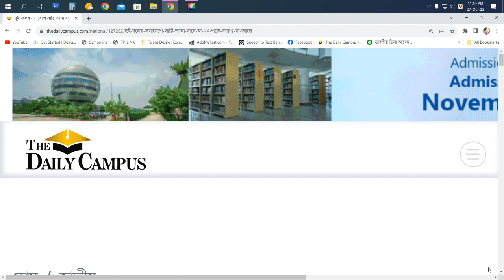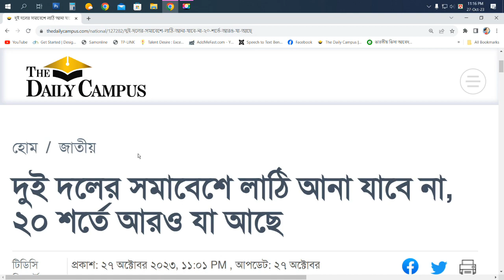আওয়ামী লীগ ও বিএনপি শনিবার ২৮ অক্টোবর সমাবেশ। শর্ত দিয়েছে ঢাকা মহানগর পুলিশ ডিএমপি। শর্তে যা আছে।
পছন্দের জায়গাতেই আগামীকাল শনিবার (২৮ অক্টোবর) সমাবেশ করতে পারবে আওয়ামী লীগ ও বিএনপি। তবে এর জন্য উভয় দলকে ২০টি শর্ত দিয়েছে ঢাকা মহানগর পুলিশ (ডিএমপি)। শর্তে ব্যানারের আড়ালে কোনো ধরনের লাঠিসোঁটা বা রড সদৃশ কোনো বস্তু ব্যবহার না করতে বলা হয়েছে।

দুই দলকে দেওয়া ডিএমপির ২০ শর্ত হলো—

১. এই অনুমতিপত্র স্থান ব্যবহারের অনুমতি নয়, স্থান ব্যবহারের জন্য সংশ্লিষ্ট কর্তৃপক্ষের কাছ থেকে অনুমোদন নিতে হবে।

২. স্থান ব্যবহারের অনুমতিপত্রে উল্লেখিত শর্তাবলি যথাযথভাবে পালন করতে হবে।

৩. অনুমোদিত স্থানের মধ্যেই সমাবেশের যাবতীয় কার্যক্রম সীমাবদ্ধ রাখতে হবে।

৪. দুপুর ১২টর আগে কোনোক্রমেই জনসমাগম করা যাবে না।

৫. নিরাপত্তার জন্য নিজস্ব ব্যবস্থাপনায় পর্যাপ্তসংখ্যক স্বেচ্ছাসেবক (দৃশ্যমান আইডি কার্ডসহ) নিয়োগ করতে হবে।

৬. নিজস্ব ব্যবস্থাপনায় সমাবেশে আগতদের হ্যান্ড মেটাল ডিটেক্টরের মাধ্যমে (ভদ্রোচিতভাবে) চেকিংয়ের ব্যবস্থা করতে হবে।

৭. অনুমোদিত স্থানের বাইরে কোথাও লোক সমবেত হতে পারবে না।

৮. আজান, নামাজ ও অন্যান্য ধর্মীয় সংবেদনশীল সময় মাইক/শব্দযন্ত্র ব্যবহার করা যাবে না।

৯. ধর্মীয় অনুভূতির ওপর আঘাত আসতে পারে, এমন কোনো বিষয়ে ব্যঙ্গচিত্র প্রদর্শন, বক্তব্য প্রদান বা প্রচার করা যাবে না।

১০. অনুমোদিত সময়ের মধ্যে (বেলা ২টা থেকে বিকেল ৫টা) সমাবেশের সার্বিক কার্যক্রম অবশ্যই শেষ করতে হবে।

১১. সমাবেশ সমাপ্তির পর প্রস্থানের সময় রাস্তায় কোথাও কোনো সংক্ষিপ্ত সমাবেশ বা অবস্থান করা যাবে না।

১২. আদালত কর্তৃক সাজাপ্রাপ্ত কোনো ব্যক্তি সমাবেশে বক্তব্য প্রদান বা তার কোনো বক্তব্য সমাবেশে প্রচার করা যাবে না।

১৩. রাস্তার বাম লেন ন্যূনতম ব্যবহার করে সমাবেশ করতে হবে এবং অন্য লেনসমূহ কোনোক্রমেই ব্যবহার করা যাবে না।

১৪. আইনশৃঙ্খলা পরিপন্থী ও জননিরাপত্তা বিঘ্নিত হয়, এমন কার্যকলাপ করা যাবে না।

১৫. রাষ্ট্রবিরোধী কোনো কার্যকলাপ ও বক্তব্য প্রদান করা যাবে না।

১৬. উসকানিমূলক কোনো বক্তব্য প্রদান বা প্রচারপত্র বিলি করা যাবে না।

১৭. সমাবেশে ব্যানারের আড়ালে কোনো ধরনের লাঠিসোঁটা বা রড সদৃশ কোনো বস্তু ব্যবহার করা যাবে না

১৮. আইনশৃঙ্খলার অবনতি ও কোনো বিরূপ পরিস্থিতির সৃষ্টি হলে আয়োজনকারী কর্তৃপক্ষ দায়ী থাকবে।

১৯. উল্লিখিত শর্তাবলি যথাযথভাবে পালন না করলে তাৎক্ষণিকভাবে এই অনুমতির আদেশ বাতিল বলে গণ্য হবে।

২০. জনস্বার্থে কর্তৃপক্ষ কোনো কারণ দর্শানো ব্যতিরেকে এই অনুমতি আদেশ বাতিল করার ক্ষমতা সংরক্ষণ করেন।

ঢাকা মহানগর পুলিশের একটি সূত্র বলছে, বিএনপির এই সমাবেশকে কেন্দ্র করে ২৫ হাজারের বেশি ফোর্স দায়িত্ব পালন করবে। মহানগর পুলিশ সদস্যদের ছুটি বাতিল করে দিয়ে মাঠে থাকতে বলা হয়েছে। তবে সদস্যদের কাউকেই অতি উৎসাহী হয়ে কর্মসূচিতে বাধা দিতে নিষেধ করা হয়েছে।

বিএনপির মহাসমাবেশ ঘিরে নয়াপল্টনে দলটির কেন্দ্রীয় কার্যালয়ের আশপাশে ৬০টির বেশি উচ্চক্ষমতাসম্পন্ন সিসি ক্যামেরা বসাচ্ছে ডিএমপি। পুলিশ বলছে, আইনশৃঙ্খলা পরিস্থিতি স্বাভাবিক রাখার পাশাপাশি সমাবেশে আসা সাধারণ মানুষের নিরাপত্তা নিশ্চিতে এগুলো বসানো হচ্ছে। কেন্দ্রীয় পর্যবেক্ষণ ব্যবস্থার মাধ্যমে ক্যামেরাগুলো থেকে পাওয়া ফুটেজ বিশ্লেষণ করা হবে।

ডিএমপির যুগ্ম কমিশনার বিপ্লব কুমার সরকার বলেন, সমাবেশের দিন সর্বোচ্চ ফোর্স মাঠে থাকবে। কোনো ধরনের দাঙ্গা-হাঙ্গামা হলে পুলিশ তা দমন করবে। কোনো দল ঝুঁকি নিলে পুলিশও ঝুঁকি নেবে। সমাবেশস্থলে সিসি ক্যামেরা, ড্রোন থাকবে। গোয়েন্দারা সরাসরি ক্যামেরা নিয়ে মাঠে থাকবেন।